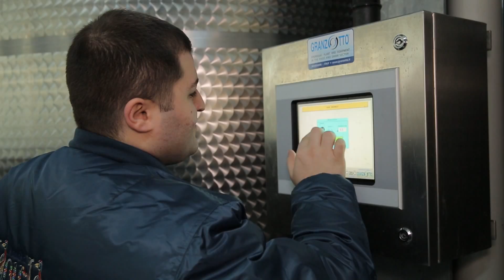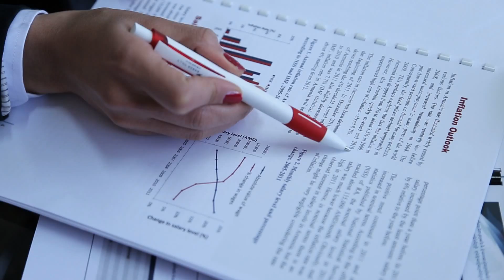We Care for Armenia. ICARE for Armenia.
ICARE promo video